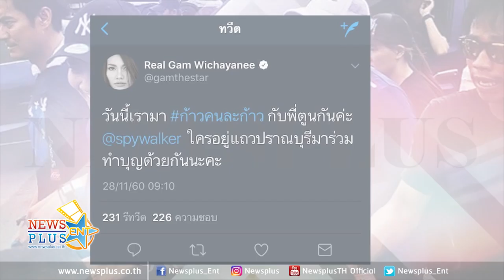แก้ม - โดม เดอะสตาร์ร่วมวิ่งกับพี่ตูน บอดี้สแลมที่ อ.ปราณบุรี !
เป็นอีกหนึ่งของโครงการของพี่ตูน บอดี้สแลมที่ประชาชนให้ความสนใจ กับก้าวคนก้าว เพื่อระดมทุนซื้อเครื่องมือแพทย์ให้11โรงพยาบาลทั่วประเทศ จากเบตงถึงแม่สาย งานนี้นอกจากตลอดทางจะมีกำลังใจจากประชาชนไม่ขาดแล้ว เหล่าพี่น้องดาราในวงการก็ทยอยกันไปร่วมวิ่งเป็นกำลังใจให้พี่ตูนอยู่เรื่อยๆ ล่าสุเป็นคิวนักร้องเสียงดีจากบ้านเดอะสตาร์แก้ม วิชญาณีและหนุ่มโดม จารุวัฒน์ แฟนๆของคนนี้อย่าลืมไปให้กำลังใจก้นด้วยนะคะ

ขอบคุณที่มา : thesuper_ar
,gamwichayaneefanclub